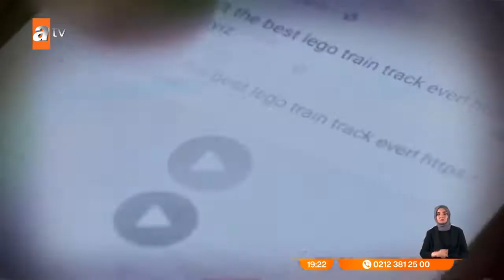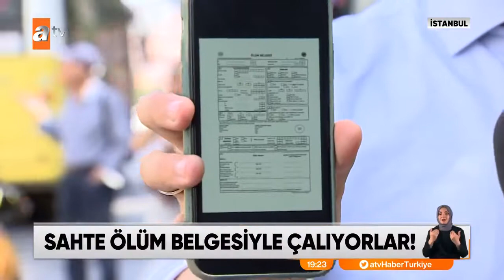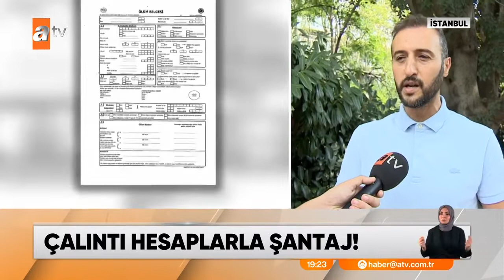atv | Doç. Dr. Ali Murat Kırık | Sahte ölüm belgesi hazırlayarak Instagram hesaplarını çalıyorlar!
Sahte ölüm belgeleri hazırlayan korsanlar, bu belgelerle Instagram yönetimine başvurup kullanıcıyı vefat etmiş gibi gösteriyorlar. Ya hesapları kapattırıyorlar ya da şifresini ele geçirip asıl kullanıcıya para karşılığı satıyorlar.

Dr. Ali Murat Kırık konuya yönelik görüşlerini A TV muhabiri Samed Öztaylan'a aktardı, Gökhan Aktaş ise görüntüledi. (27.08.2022)